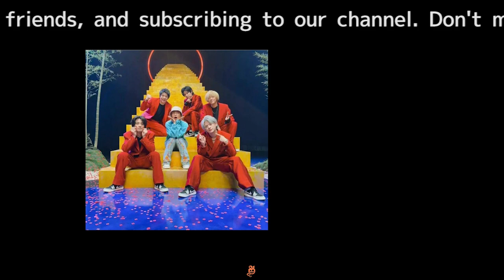「本当に気持ち悪い」平野紫耀が訪れたサンドウィッチ店をファンがすぐさま特定で大混乱のウラ側